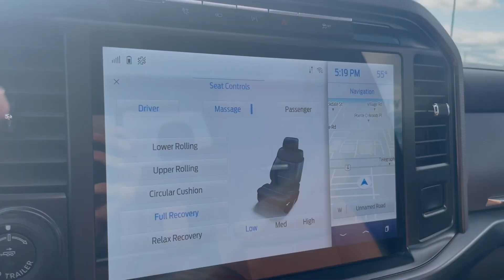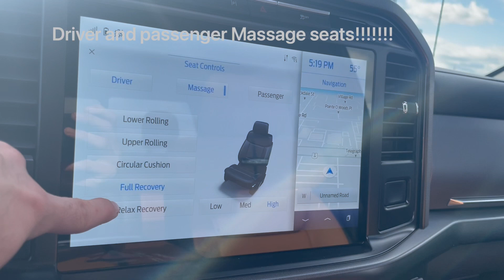5 NEW FEATURES IN THE 2020 F150 platinum! How to use the tailgate stairs! and more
This video is to educated the F150 fanboys and myself on the new features for the F150 2020!